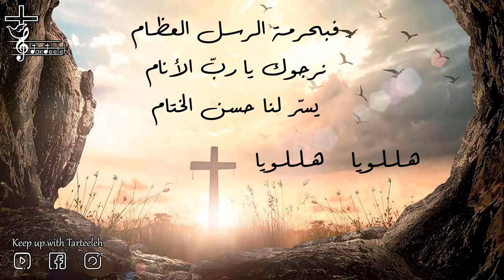لاحت علامات الظفر